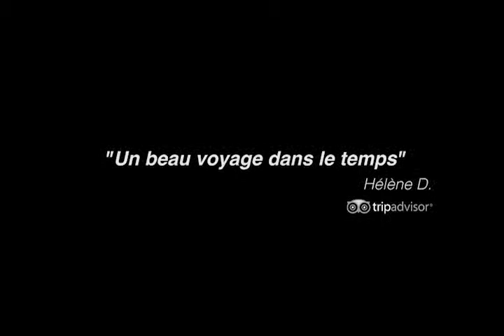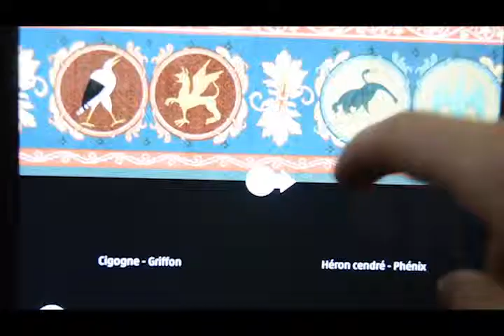HistoPad : plongez dans le passé ! (v.2)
Présentation de l'HistoPad au château de Falaise (Calvados). L'HistoPad est un moyen innovant d'enrichir la visite de monuments et sites historiques; à l'aide de la reconstitution 3D et de la réalité augmentée, il permet de visualiser en direct l'environnement tel qu'il était dans le passé, et d'interagir directement avec celui-ci.

L'HistoPad est un outil développé par Normandy Productions, plus d'informations